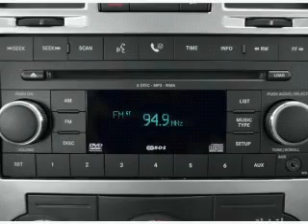2008 Chrysler 300 - Highland IN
Year: 2008
Make: Chrysler
Model: 300
Trim: Touring
Engine: 3.5 liter 6 cylinder 24 valve
Transmission: 4-Speed Automatic
Color: Silver
Mileage: 67375
Address:
9110 Indianapolis Blvd